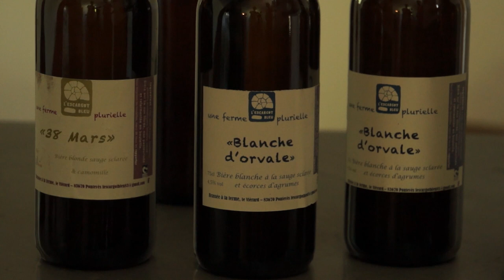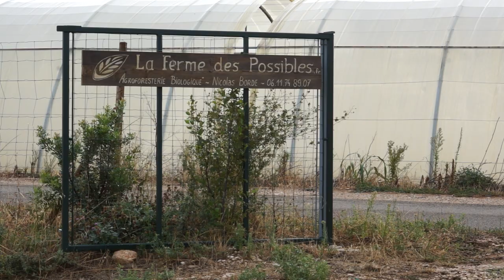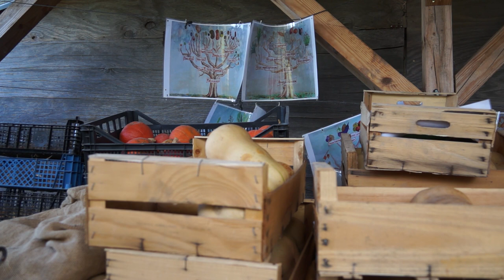COMMERCIALISATION - Démarche de qualité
Retours d’expérience et témoignages techniques sur le verger-maraîcher par les agriculteurs participant au casdar SMART : Systèmes Maraîchers en Agroforesterie pour la création de Références Techniques et économiques.